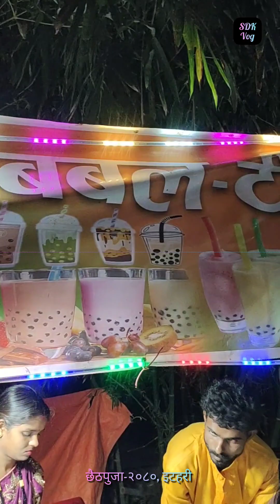छैठपुजा-२०८०, इटहरी बुढीखोला।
हिन्दुहरुको मनाउदै आएको पर्ब बिसेष गरि तराई का भुभागमा तिहार सकिएको केहीदिन पछि मनाइने छठपर्ब यसबर्स पनि हर्सोल्लास का साथ इटहरिको बुढिखोला किनारमा ठुलोसंख्यामा मानवीय जमघट भई रमाइलो गरि मनाएका छन्।